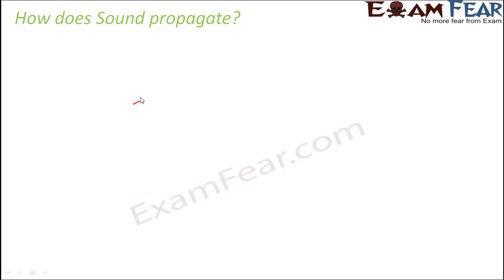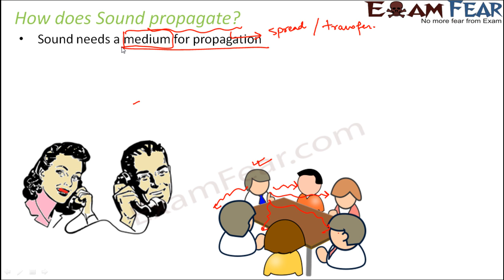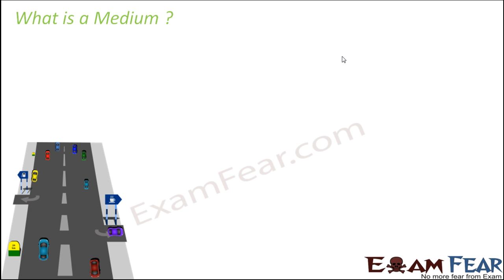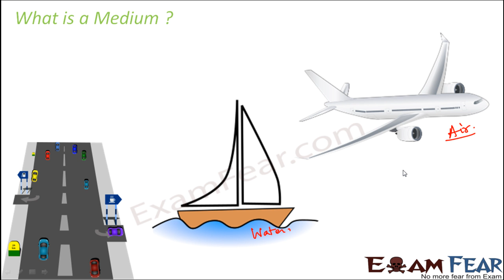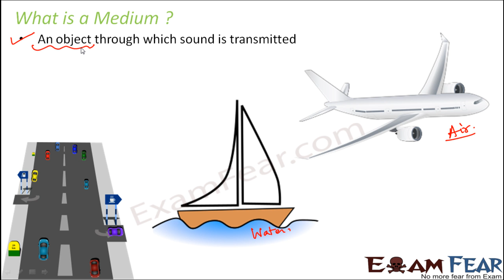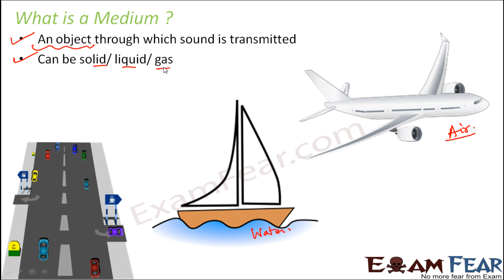Physics Sound Part 6 (Medium of Sound Propagation) Class 8 VIII